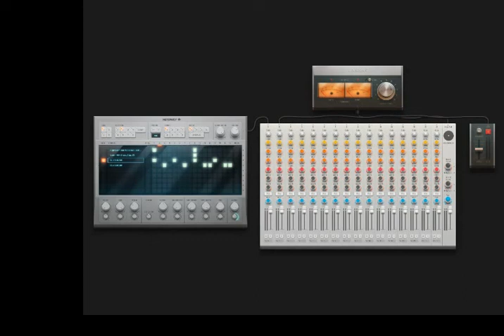Dark Hard Diss Instrumental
My second beat.